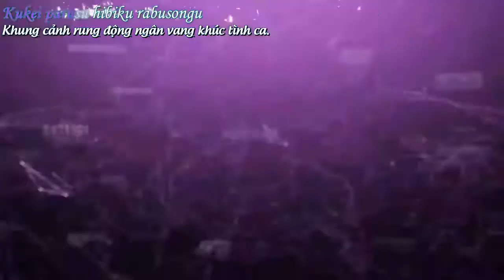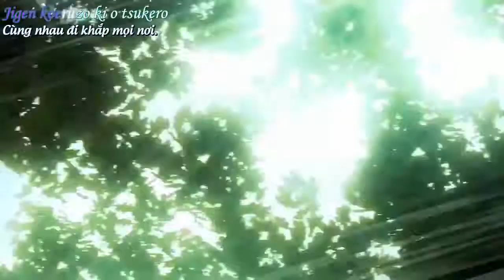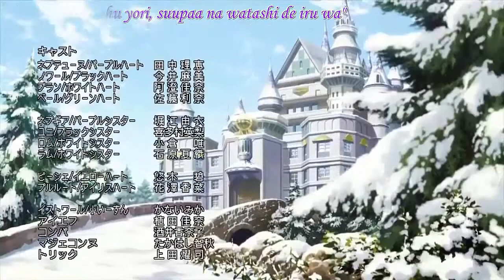[AMV][Vietsub + Kara] Neptune Sagashite - Afilia Saga East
Reup from 2018
Song: Neptune Sagashite
Artist: Afilia Saga East